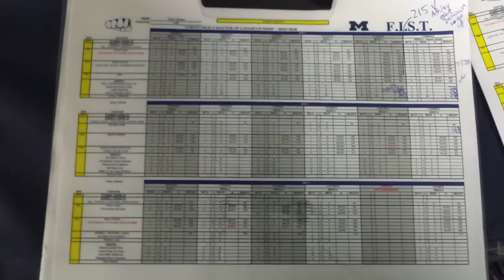Michigan Men's Lacrosse --- The Liftoff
Experience a training session with strength coach Bo Sandoval and the Michigan men's lacrosse team